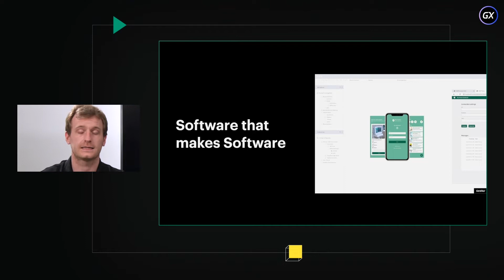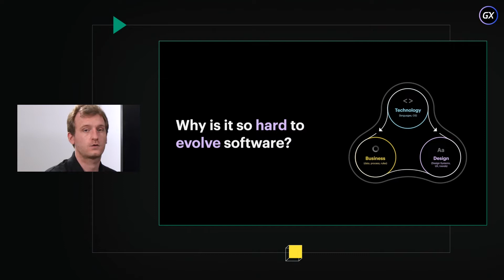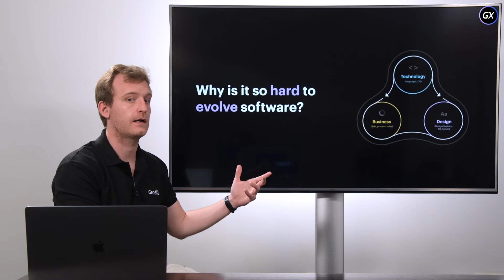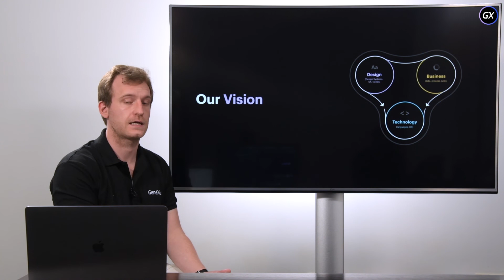001 - O que é GeneXus (eBanking Demo)